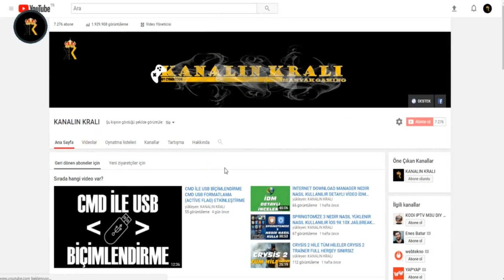HORİZON CHASE TURBO CALIFORNIA SEQUDA NATIONAL PARK #2 GAMEPLAY